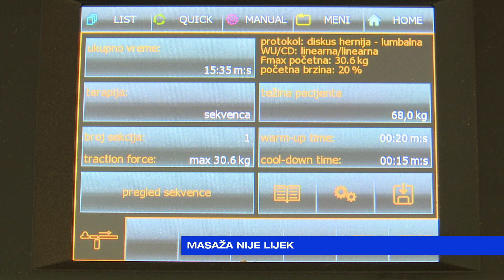JUTRO Jugoslav Tošković-Masaža nije lijek-2024-05-31